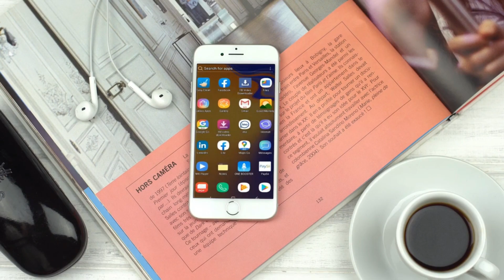EX WASIIR AXMED YAASIIN SAALAX OO SHAACIYAY IN UU YAHAY MUSHARAX U TAAGAN BAARLAMAANKA SOOMALIYA